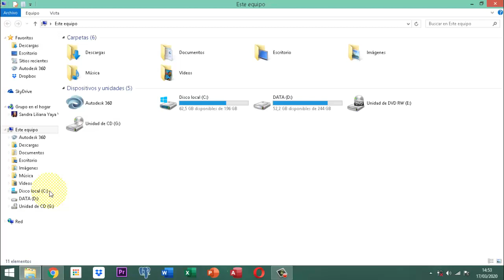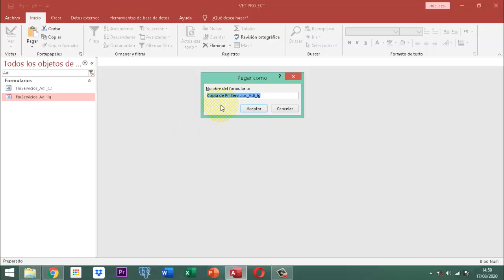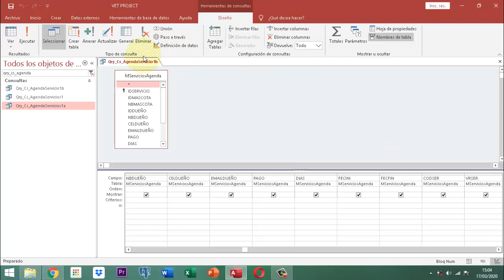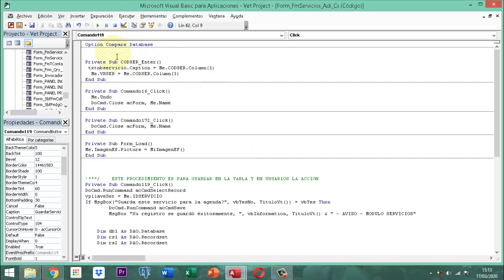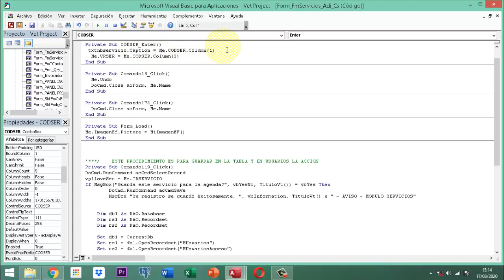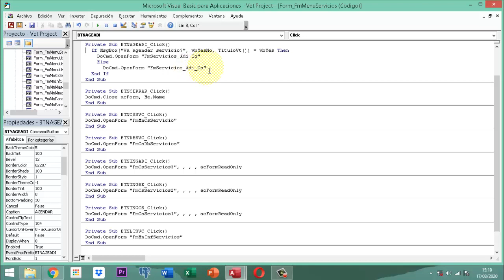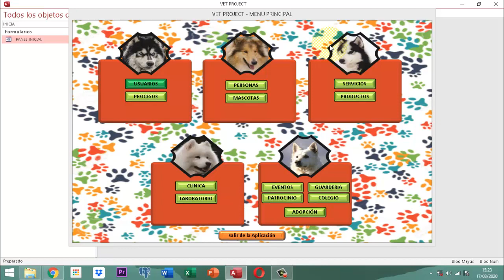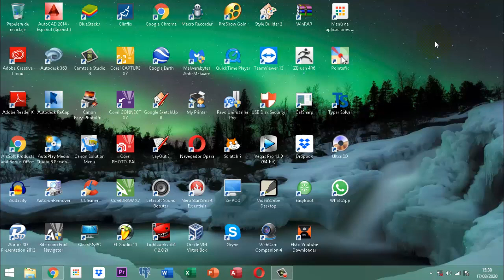Vet Project 2 071 AJ42 MS Agenda Servicios Menu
Este video se fundamenta en la construcción del formulario FmServicios_Adi_Cs un minimenu que tiene las posibilidades de manejar varias opcionews relacionadas con la agenda de servicios del vet project 2 parte fundamental del Proyecto Veterinario que arrancó su construcción en el año 2018 y desde esa fecha se está procesando.  Este hace parte del módulo servicios es el ajuste de refinaniento número 42.  Este video no cuenta ni con música y con palabras nocivas que estropen a los niños, Es un material que se ha realizado para formar y ayudar a los jovenes y adultos mayores y 3ra edad a empoderar.